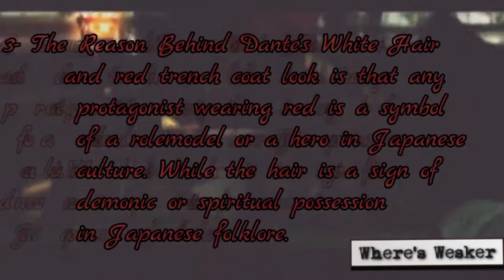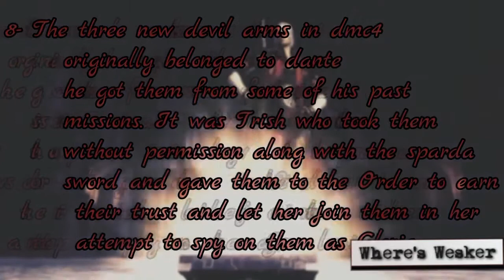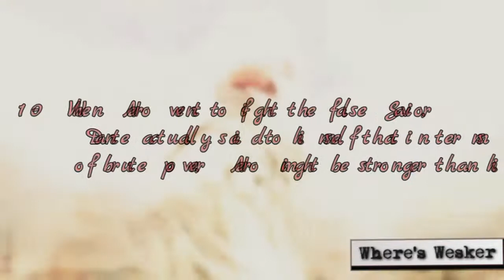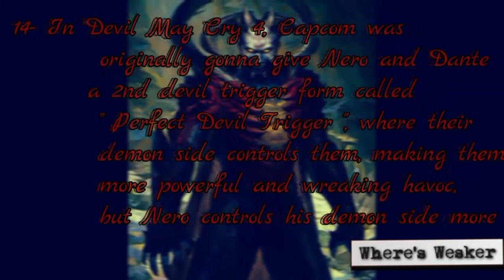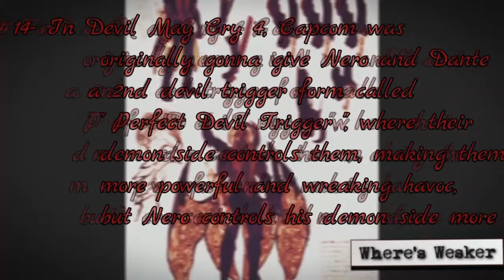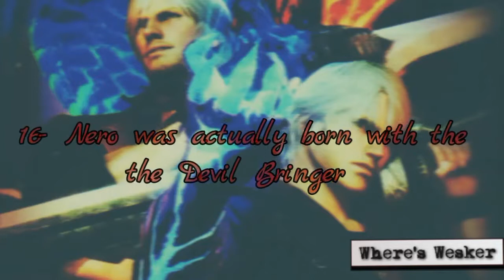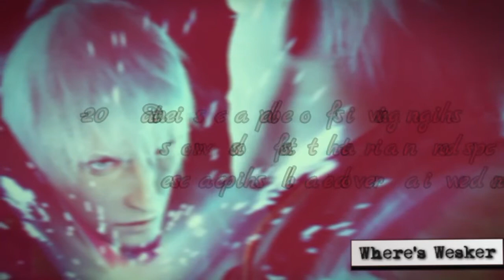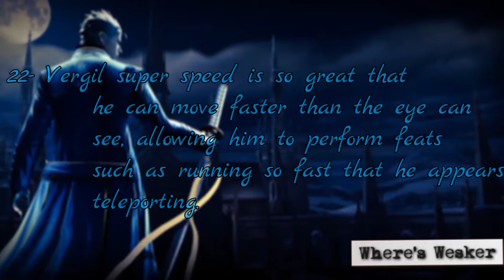24 DEVIL MAY CRY FACTS ( You may not know)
here some interesting and fun facts that you may not know about one of my favorite franchises of all time , ENJOY !